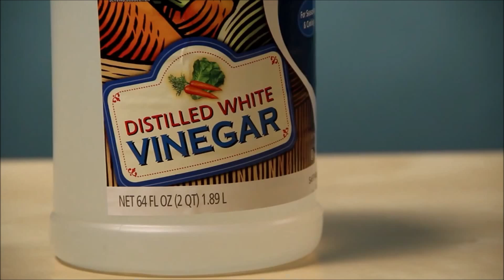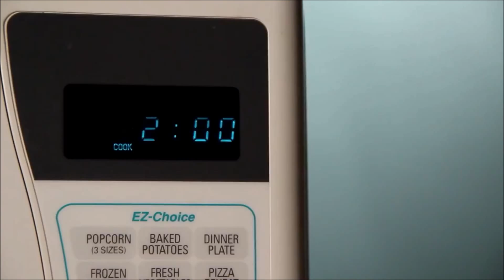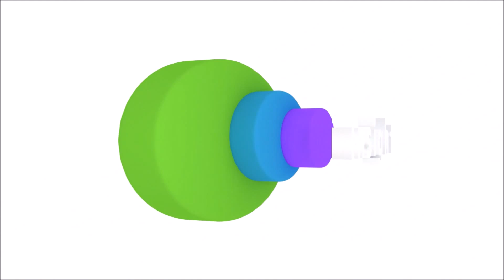Klik Informational Cool Science Experiments Try at home